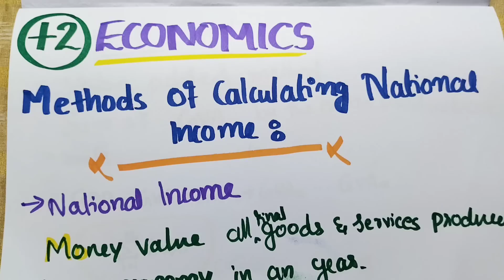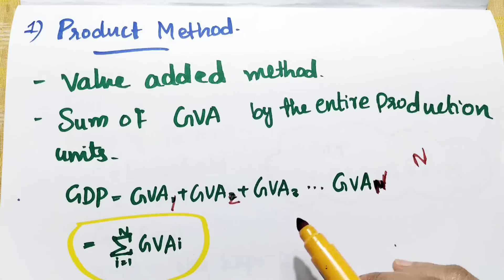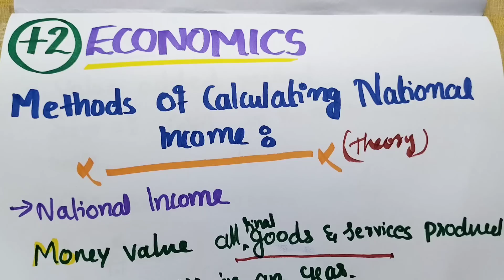plus two ECONOMICS Important ESSAY QUESTION🔥✍️